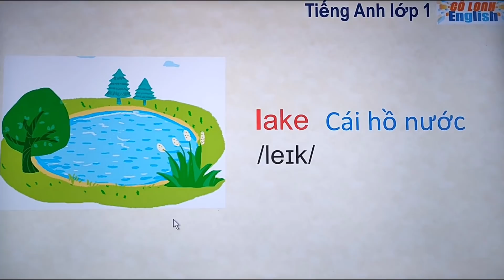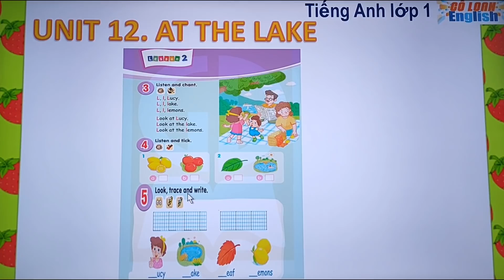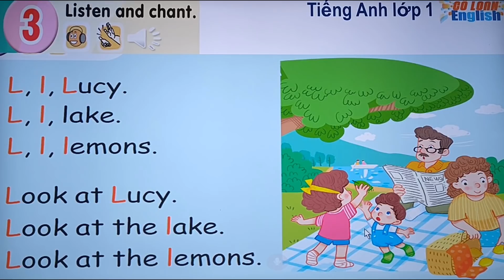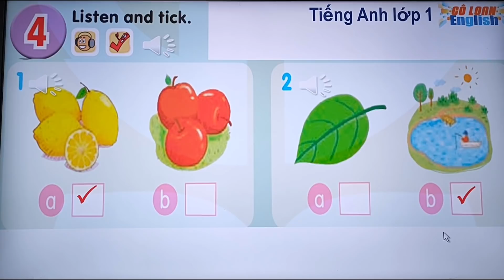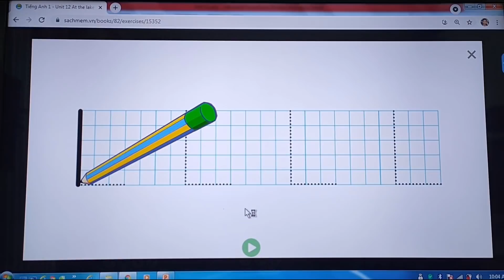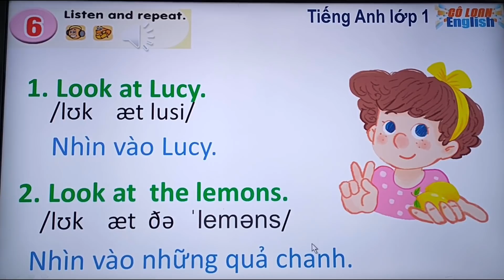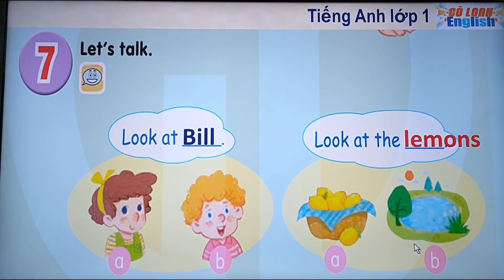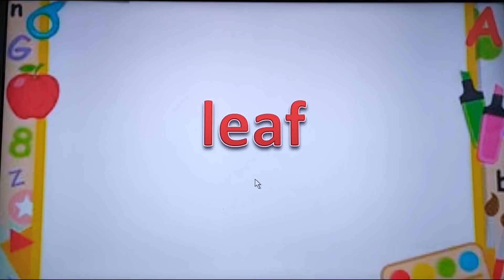Tiếng Anh lớp 1 | Unit 12. At the lake | Video tiếng anh trẻ em | CÔ LOAN ENGLISH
Following  :
Tiếng Anh 1 được biên soạn theo Chương trình giáo dục phổ thông của Bộ Giáo Dục và Đào tạo - Sách gồm có 16 đơn vị bài học (Unit), mỗi đơn vị bài có 3 bài học (lesson). Mỗi đơn vị bài học có 8 hoạt động chính.
1. Listen and repeat: Giúp học sinh làm quen với âm và từ cơ bản trong chủ đề thông qua các ngữ cảnh giao tiếp.
2. Point and say: Giúp học sinh luyện tập âm và từ chứa âm trong tình huống giao tiếp.
3. Listen and chant: Giúp học sinh nghe và luyện tập, vận dụng âm và từ chứa âm trong các cụm từ hoặc câu đơn giản qua các bài Chant.
4. Listen and tick: Giúp học sinh luyện nghe âm trong từ, từ chứa âm trong câu.
5. Look and trace/ Look, trace and write: Giúp học sinh tập tô các con chữ (chữ hoa và chữ thường) và điền các con chữ còn thiếu vào từ.
6. Listen and repeat: Giúp học sinh nghe và nhắc lại các câu các cấu trúc câu, các hội thoại đơn giản.
7. Let's talk: Giúp học sinh tập nói các câu và các hội thoại đơn giản qua các tình huống giao tiếp.
8. Let's sing: Giúp học sinh ôn tập củng cố các âm, từ vựng, cấu trúc câu đã học thông qua các bài hát.
TIENG ANH 3 is the first level, TIENG ANH 4 is the second level and TIENG
ANH 5 is the third level of the three-level English textbook series for Vietnamese
primary school pupils learning English as a foreign language.
TIENG ANH 3 là cấp độ đầu tiên, TIENG ANH 4 là cấp độ thứ hai và TIENG ANH
5 là cấp thứ ba của bộ sách giáo khoa tiếng Anh ba cấp độ dành cho học sinh tiểu
học Việt Nam học tiếng Anh như một ngoại ngữ.
“CÔ LOAN  ENGLISH” will create excitement for pupils when
learning English. Students will get knowledge easily through the lesson
topics.
““CÔ LOAN  ENGLISH”” sẽ tạo hứng thú học tiếng Anh cho các em
học sinh.
Lịch đăng bài giảng trong tuần: Buổi tối lúc 19h30 các ngày Thứ 2, Thứ 4 và Thứ 6